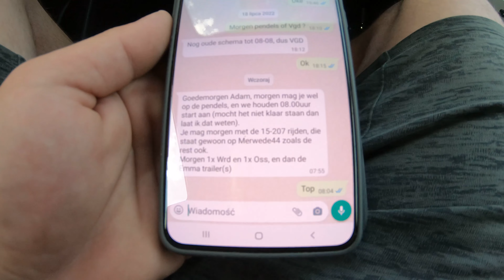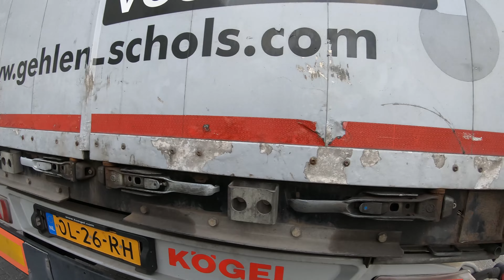MAN i SCANIA-Tuna i Paweł w akcji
Dzisiaj na dwa zestawy Man i Scania.
Czyli Tuna i Paweł w terenie :)